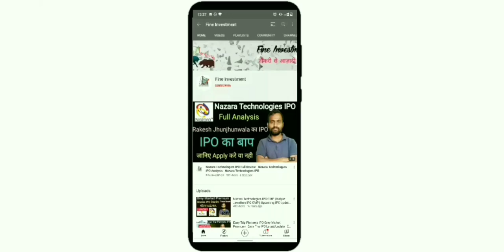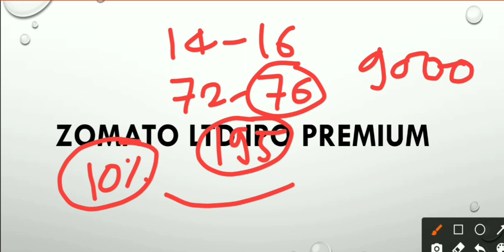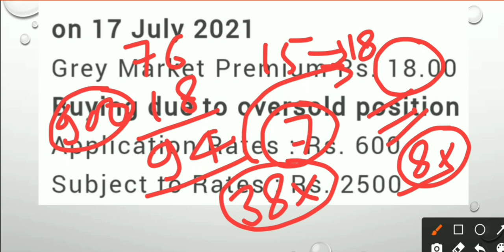Zomato IPO Premium Update | Zomato IPO News | Largest IPO Premium Update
Hello friends

                                         About Us

                                         BENEFITS

1.Free Demate Account.             2.100Rs Cashback
3.Free Delivery Brokage.              4.Very Low Intraday Brokage
5.And Many more Benefits